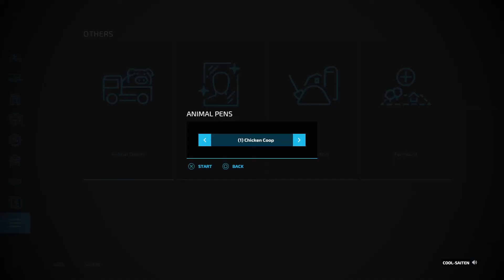Ls 22 Mp Projekt Endlich ist es soweit!!!!! :)